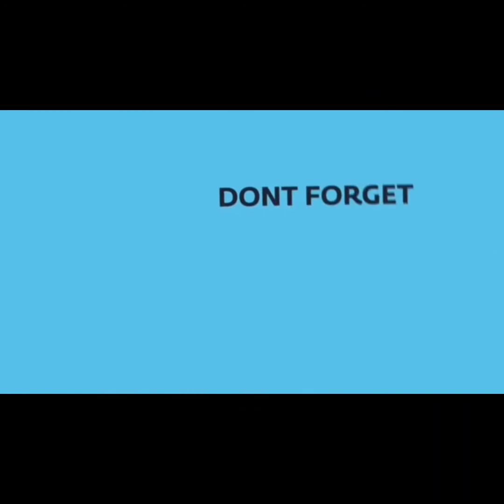Arriving Antwerpen, guyzzzz